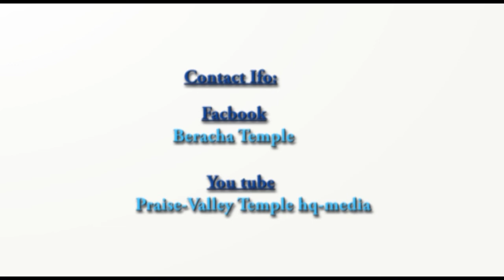Understanding the spirit of the Anti-Christ,part 4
Bishop OA Bernard in the Holy Convocation 2020 Preaches about Understanding the spirit of the Anti-Christ,part 4